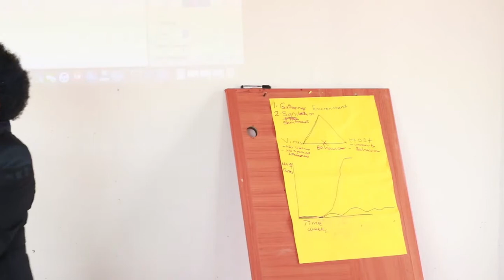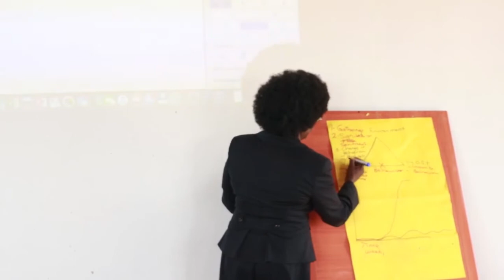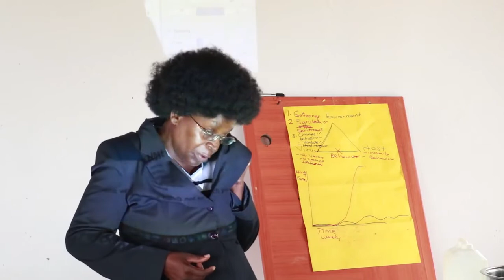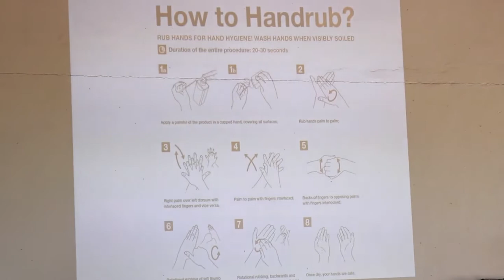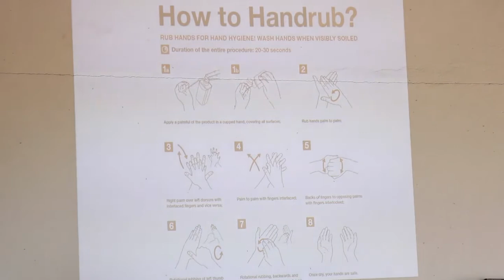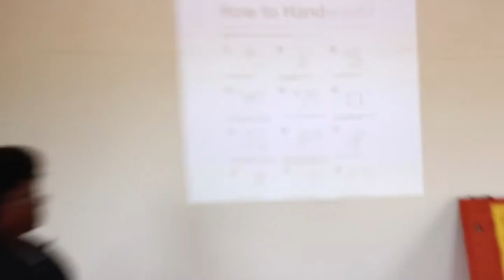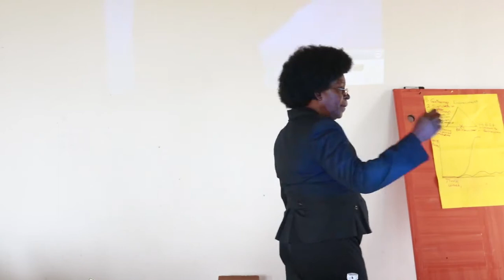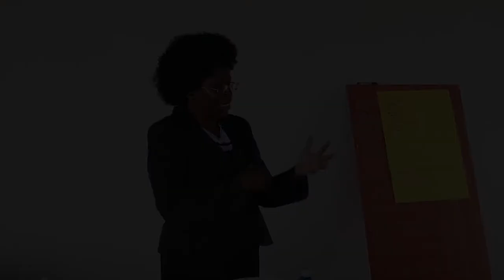Dr. Monica Musenero - COVID-19 Sensitization. Part 4